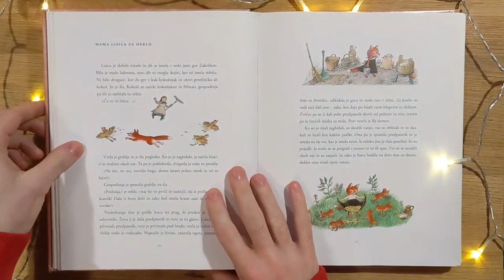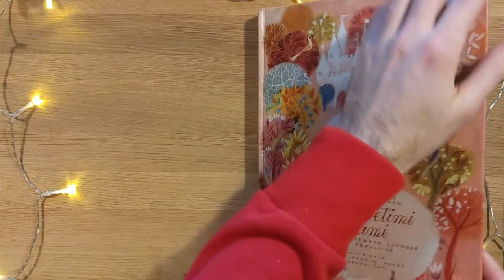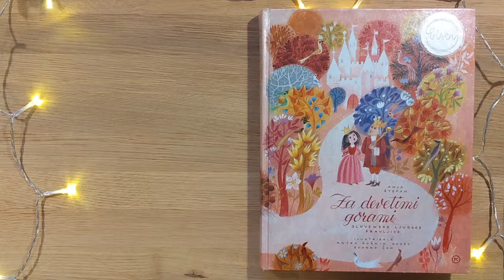Lahko noč, umiti zobki (slovenska ljudska: Mama lisica za deklo)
Lahko noč, umiti zobki #12

Interpretativno branje slovenske ljudske pravljice "Mama lisica za deklo".

"Ljudske pripovedi premorejo enkratno sposobnost, da s svojimi očitnimi in skritimi pomeni nagovarjajo tako otroke kot odrasle. Pravljičarka Anja Štefan je ustvarila knjigo več kot petdesetih slovenskih ljudskih pripovedi, ki že leta potujejo iz roda v rod tukajšnjih ljudi in po zaslugi mojstrskih pripovedovalcev ostajajo žive in aktualne. Zbirko zgodb sta bogato ilustrirala Ančka Gošnik Godec in Zvonko Čoh."